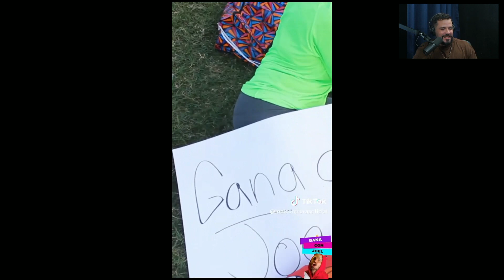560: @JoelContrerasOficial (Café en Mano Podcast)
🎸 En este episodio, nos sumergimos en la vida y la carrera del "Rokero Loco" Joel Contreras. Hablamos sobre su trayectoria, desde sus inicios hasta cómo ha logrado crear un show que está conquistando a Puerto Rico. 🇵🇷

🔥 Chapters:

00:00 Introducción
05:00 El arte de contar historias
10:30 La influencia de las redes sociales
20:00 La importancia de la consistencia
30:00 El impacto cultural de la música
40:00 Conversaciones sobre fe y espiritualidad
50:00 El poder de la perseverancia
60:00 Reflexiones personales y crecimiento